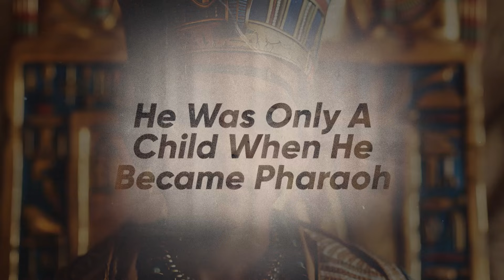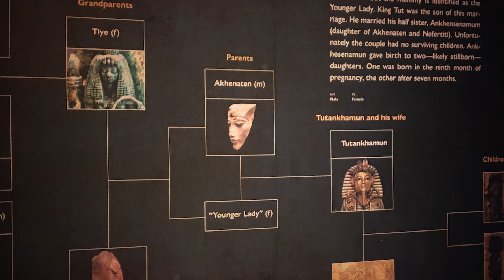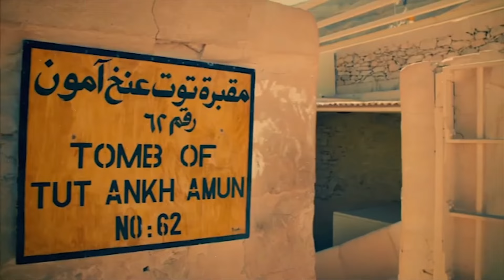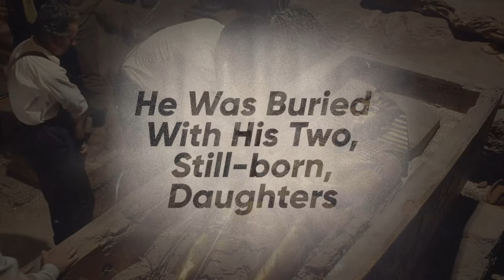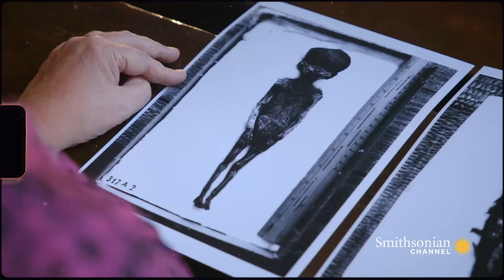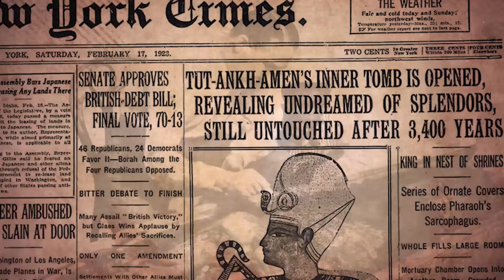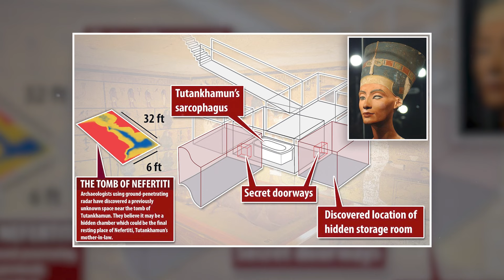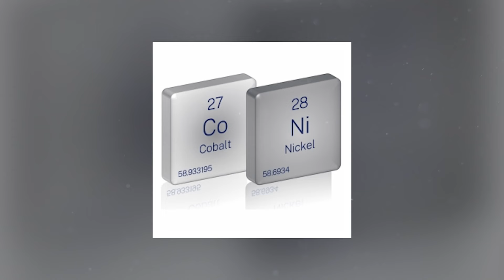Weird Things You Didn’t Know about King Tutankhamun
King Tutankhamun was a young king whose mysterious story has been told for almost 100 years. It is buried under layers of history and time in the golden sands of ancient Egypt.

Here are some of the weirdest but true facts about King Tut, from the expensive treasures that were found in his tomb to the stories that people told about curses and cosmic links...